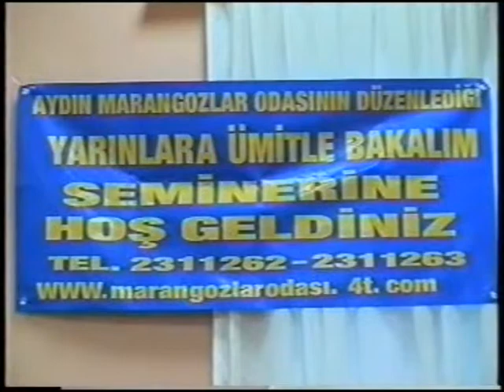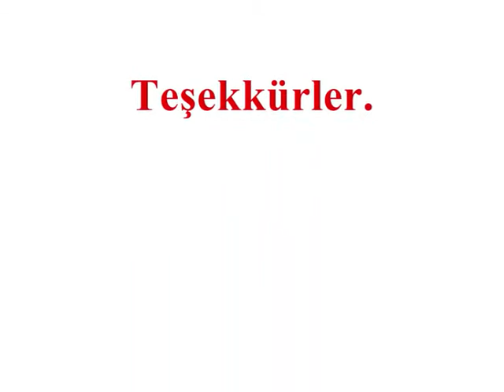Yarınlara umutla bakalım toplantısında üyemizin tepkisi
Biz Açız Diyoruz Bize Pasta Tarifi yapılıyor!
2001